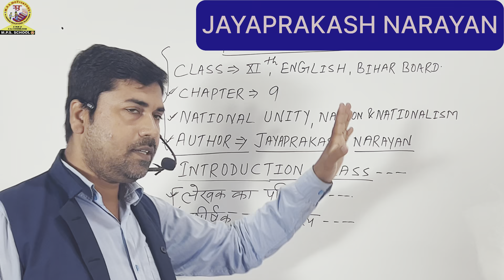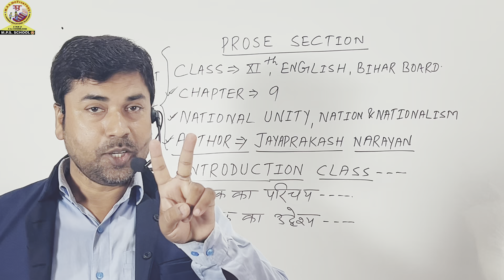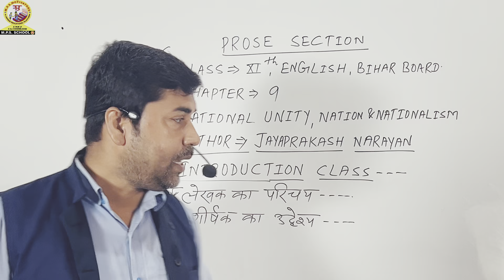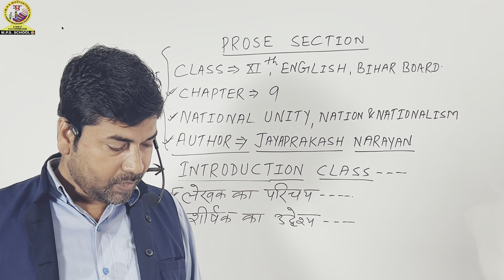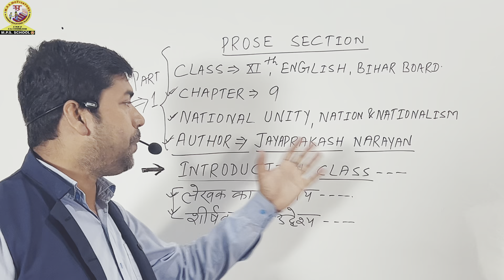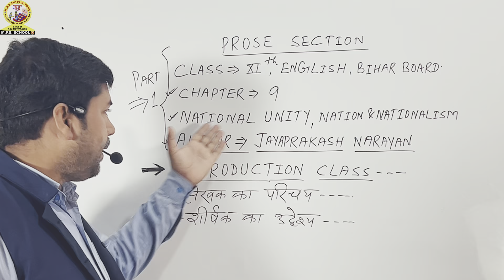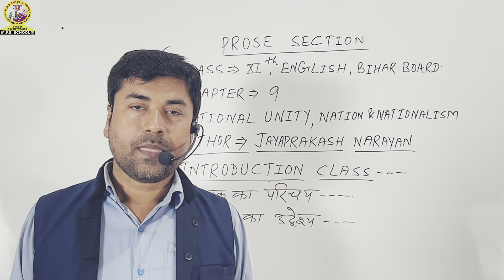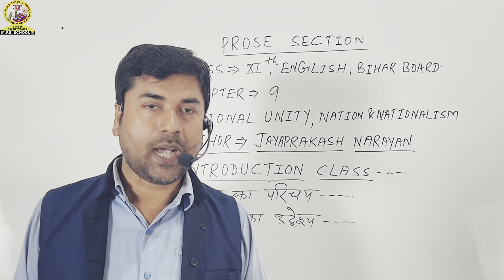National Unity, Nation & Nationalism | Jayaprakash Narayan | Introduction | Class 11 Bihar Board